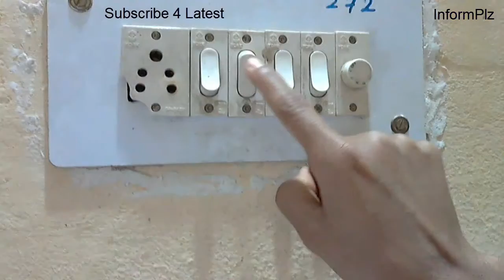How to Turn On off the Light Switch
Enjoy another crazy tutorial video on How to Turn On off the Light Switch. This video will teach you how to turn on and off the switch of light bulb. Its very easy to turn on and off the , am i right, as you in the above funny video.